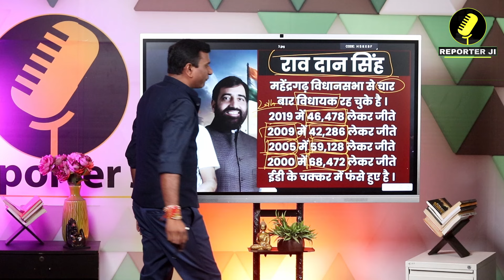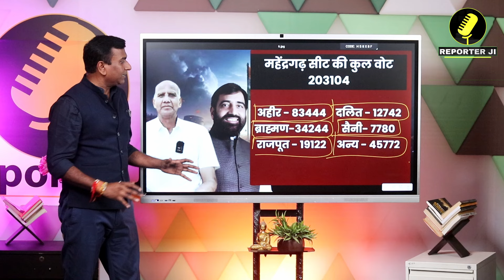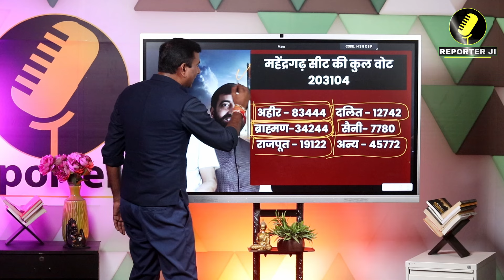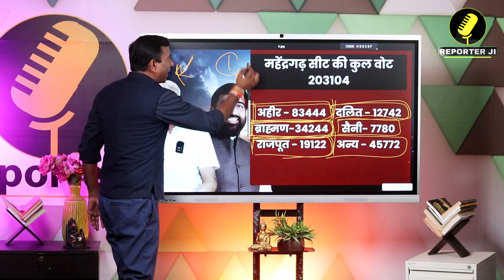Haryana News : कौन बनेगा Mahendragarh का किंग ? Rao Dan Singh - Kanwar Singh Yadav l Congress l BJP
haryana news
haryana
haryana politics
haryana election
haryana bjp
haryana congress
हरियाणा
kiran chaudhary
kuldeep sharma
karan dalal
हरियाणा तक
हरियाणा न्यूज
गुरुग्राम न्यूज
मनोहर लाल
भूपेंद्र सिंह हुड्डा
रोहतक
palwal news
jind news
hisar news
sirsa news
panipat news
karnal news
yamunanagar news
kurukshetra news
panchkula news
jhajjar news
bahadurgarh news
bhiwani news
gurugram
gurugram news
rewari updates
faridabad news
rohtak news
bjp
pm modi
narender modi
rahul gandhi
dushyant chautala
jjp
bhiwani news
karnal news
kurukshetra news
chandigarh news
हरियाणा तक
रोहतक
haryana tak
haryana cm
bjp haryana
tak haryana
haryana videos